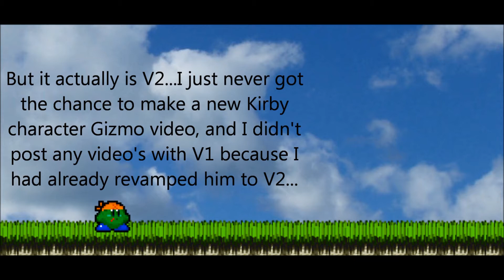Gizmo V2,V3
He was V2 all along!...Gizmo's powers are: Weapon Spawning, Skilled Fighter...
I forgot to mention that Gizmo's V3 age is 18...

Btw my characters don't just stay the same age forever...for every new revamp/evolution the character gets a year older...
Tyke V3 Age: 17
Gizmo V3 Age: 18
Midknight V2 Age: 23
The Invincidee Age: ?